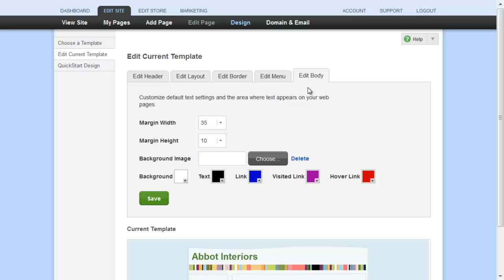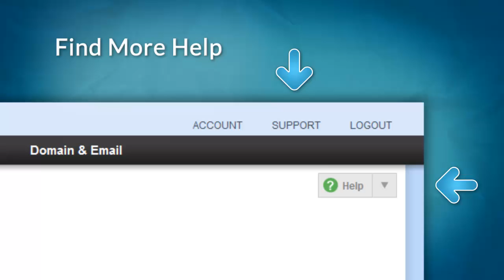Changing Your Default Text Settings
A quick guide to changing the default settings for text and links on your website.